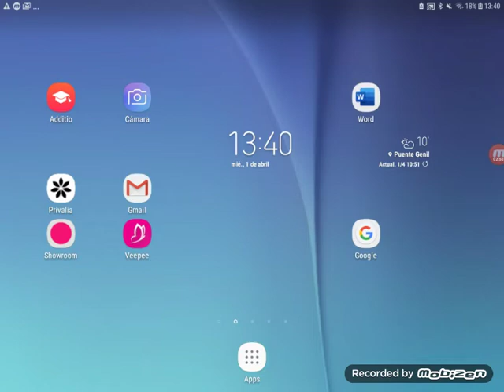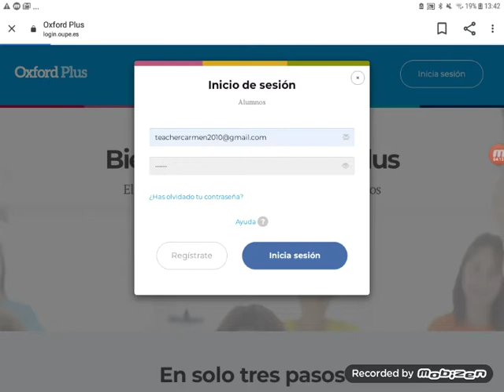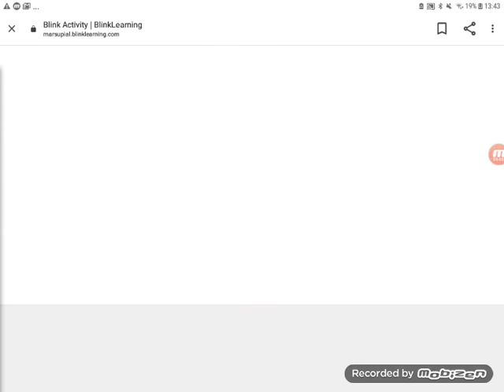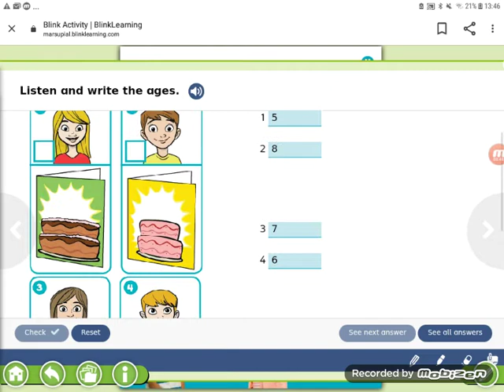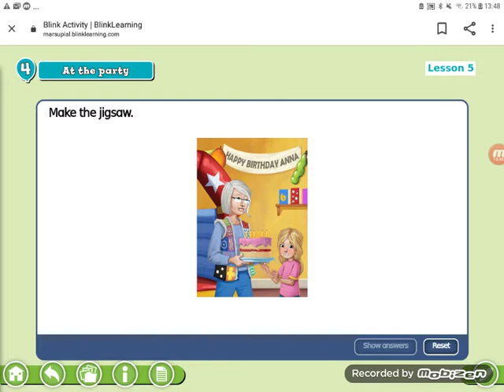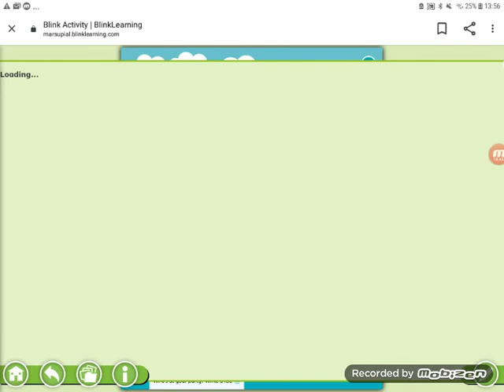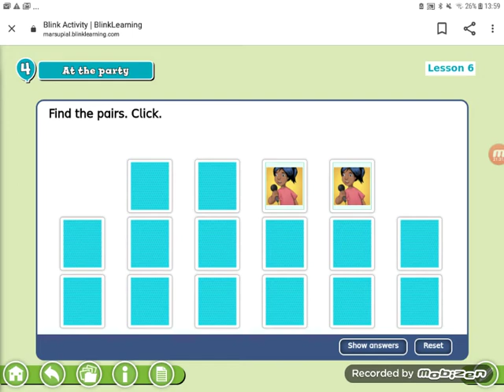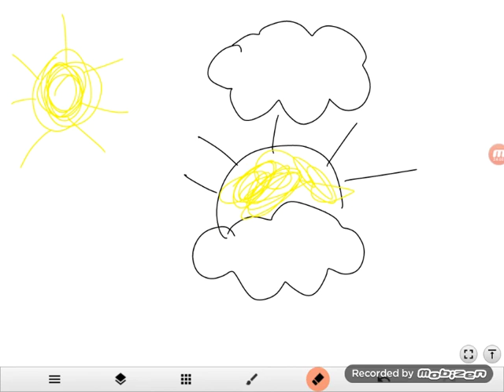P1, aclaración de clase contiene una clase completa.